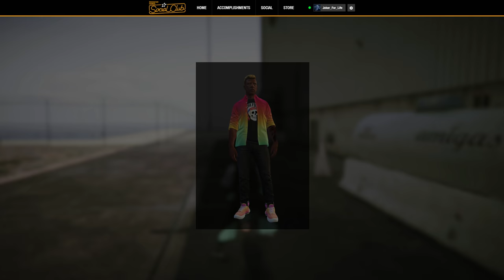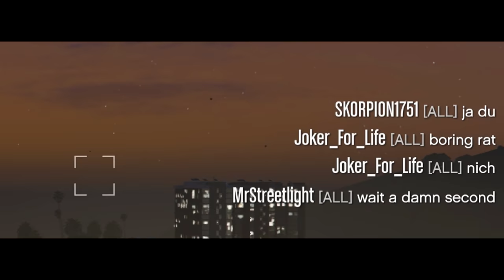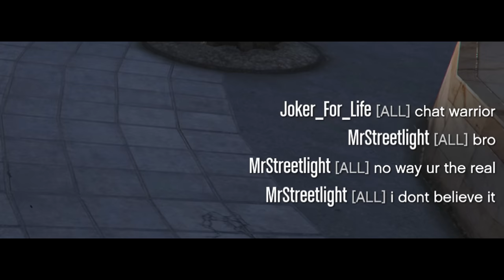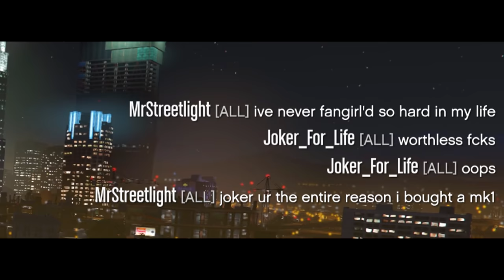Oppressor MK2 GRIEFER Turns Into To a Teleporting Toreador RAT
My Rig :
CASE : Cooler Master MCM-H500
CPU : AMD Ryzen 9 3900x 4,6GHz
GPU : Gigabyte GeForce RTX 2060 OC 6G
CPU COOLER : Be quiet! Dark Rock 4 Pro
MOTHERBOARD : Gigabyte B550 AORUS Pro AC ATX
RAM : 32GB G.Skill F4-3600C16D-32GTZNC
SSD : Crucial P1 CT1000P1SSD8
PSU : Corsair Rm Serie, Rm750 80 Plus Gold
SCREEN : ASUS TUF VG27AQ - QHD IPS Gaming Monitor - 165hz - 27 inch
SCREEN 2 : ACER CF270H 144Hz - 27 inch
MOUSE : Razer Basilisk Ultimate Chroma
KEYBOARD : Razer Cynosa Chroma
HEADPHONES : Sony WH-1000XM4
MIC : Devine USB-1 condensator USB studio microphone